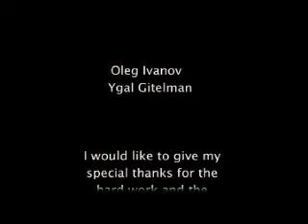HFS 2009 - giuseppe late cup